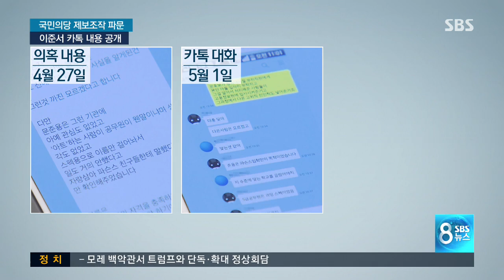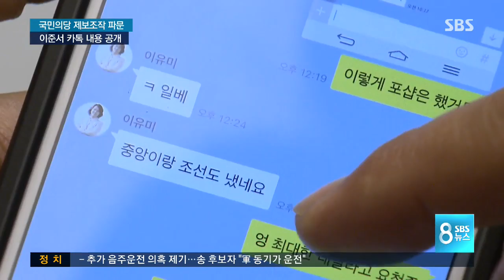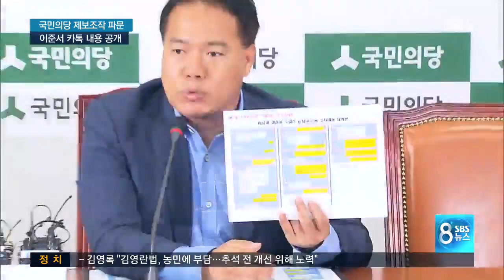이준서 단독 인터뷰 "모두 속았다" / SBS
국민의당 제보 조작 사건의 핵심 관련자인 이준서 전 최고위원이 SBS와 단독 인터뷰를 했습니다. 조작한 이유미 씨와의 카카오톡 대화 내용을 공개하면서 어떤 지시나 공모는 없었고, 이 씨에게 모두 속았다고 주장했습니다.

김정윤 기자입니다.